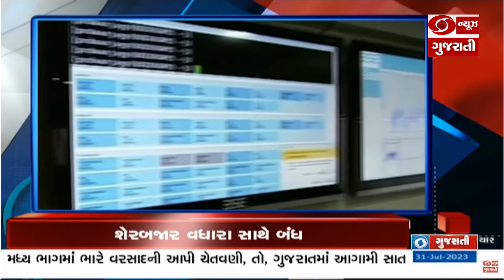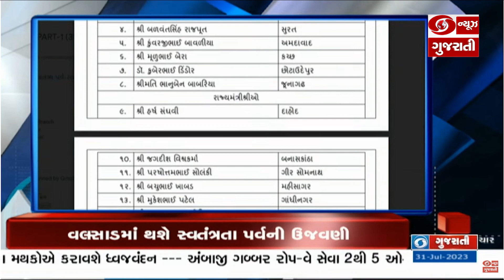Lok Sabha માં Cinematograph Bill સર્વાનુમતે પસાર અને અન્ય મહત્વના સમાચાર